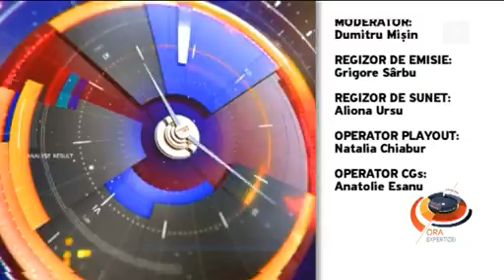S-a răsturnat carul cu... promisiuni - Ora expertizei din 29.10.2014